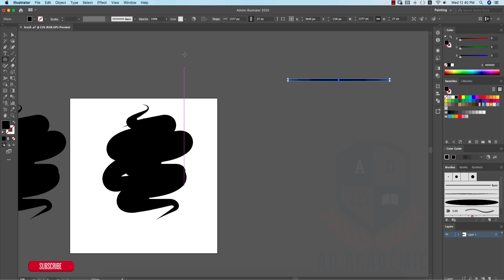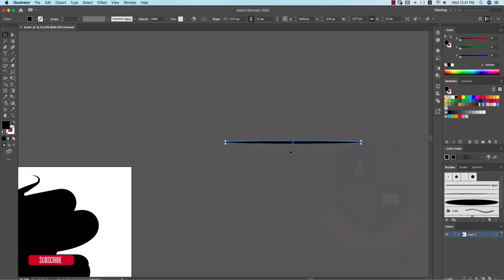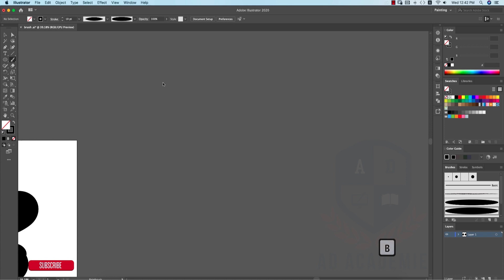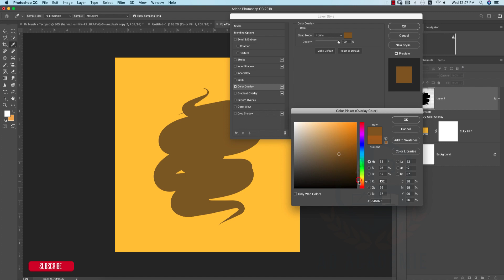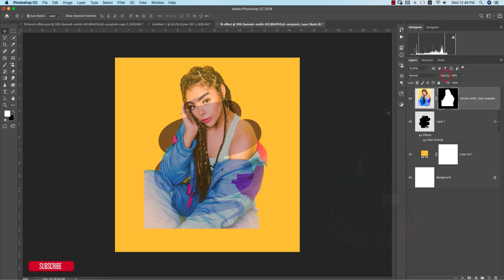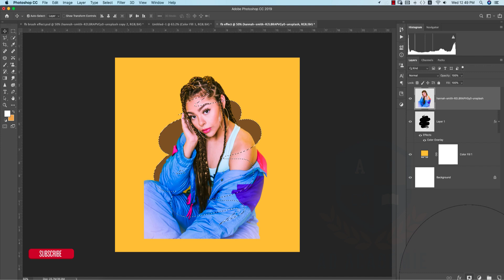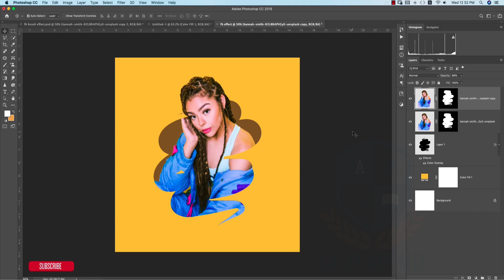ভাইরাল ফটো এফেক্ট, Trendy Photo Effect on Facebook | Photoshop Tutorial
Special Thanks: Khan Monir Brother